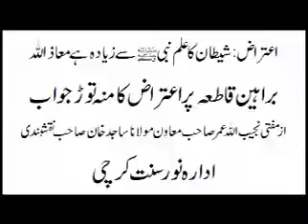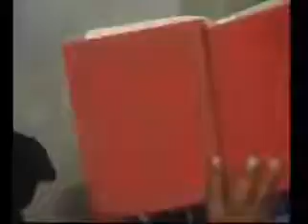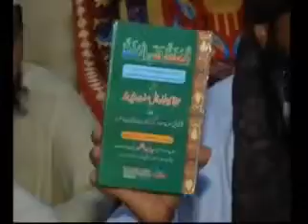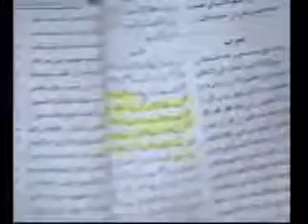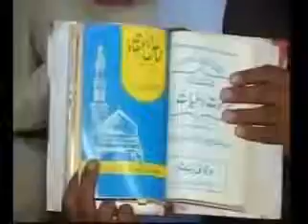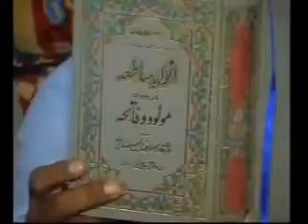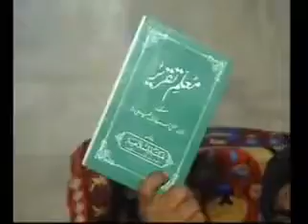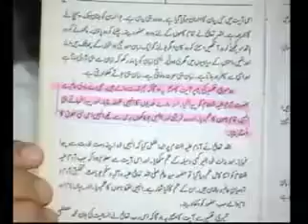7 18 Ulama E aahlesunnat pr Etarazat k Jawabat